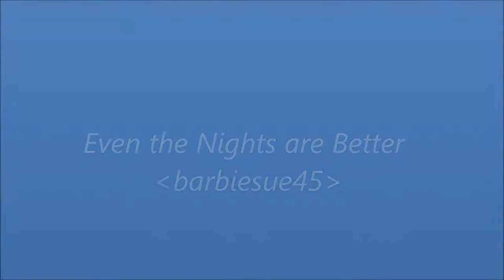The Skype Boat Song